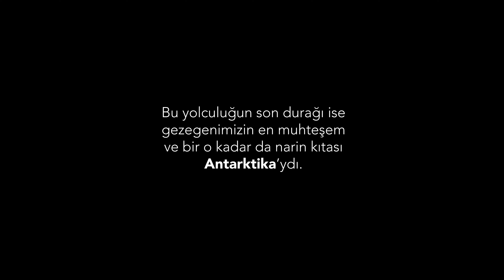Antarktika'nın Muhteşem Doğası (4K Fotoğraflarla)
Greenpeace gemisi Esperanza “Okyanusları Koru” kampanyası için Kuzey Kutbundan Güney Kutbuna uzun bir yolculuk gerçekleştirdi. Bu yolculuğun son durağı ise gezegenimizin en muhteşem  ve bir o kadar da narin kıtası
Antarktika’ydı.

Greenpeace ekibinin çektiği 4K çözünürlükteki eşsiz Antarktika fotoğraflarından bir seçkiyi sizlerle paylaşıyoruz.